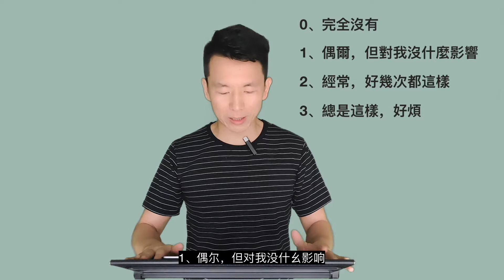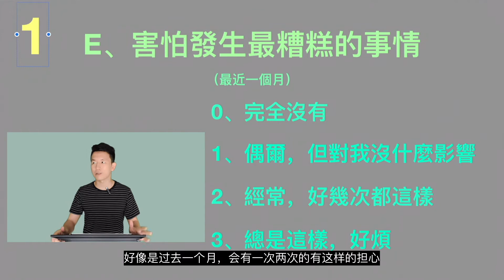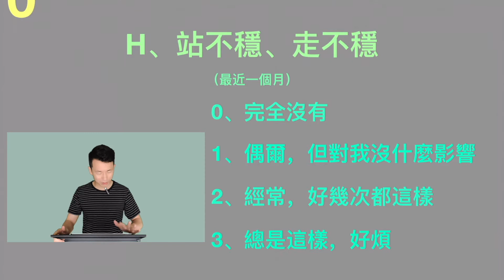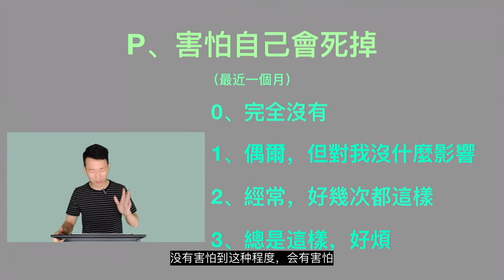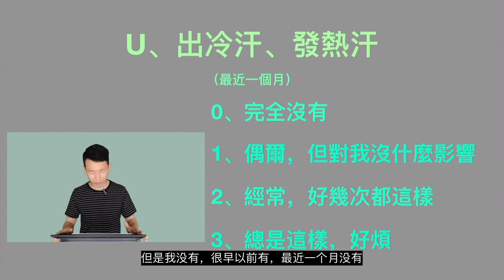焦慮心理測試 | Beck Anxiety Inventory in Chinese | 簡單抗焦慮方法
焦慮無處不在，傷害身體和心理健康。發現自己存在中度以上焦慮情況，要採用正確方法及時調整。
在這個視頻，我們一起通過貝克焦慮自測量表（BAI）來了解自己的心理狀況。並且有我多年總結最行之有效的降低焦慮方法分享。